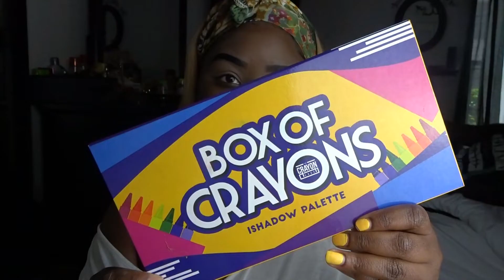THE CRAYON CASE BOX OF CRAYONS PALETTE GRWM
Fashion Trends DIY